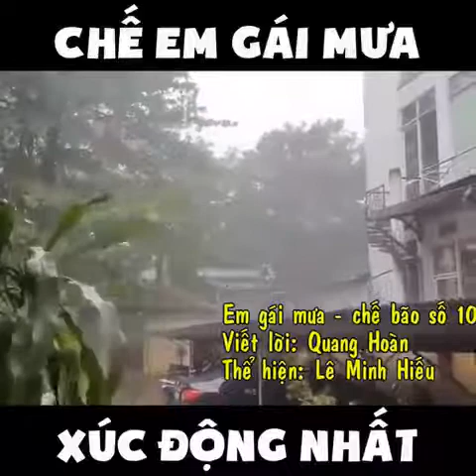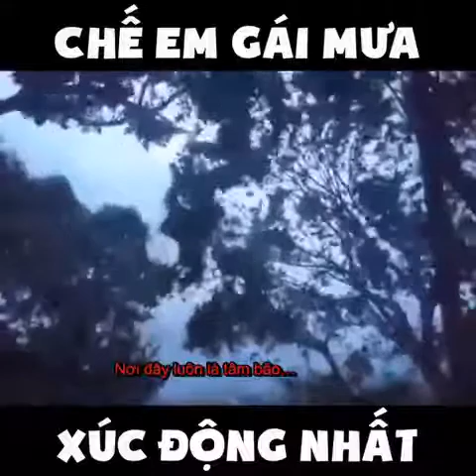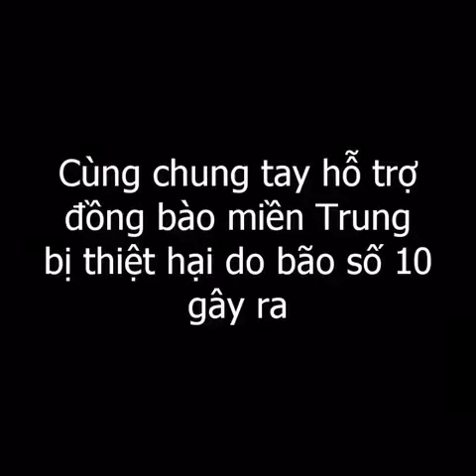EM GÁI BÃO CHẾ EM GÁI MƯA